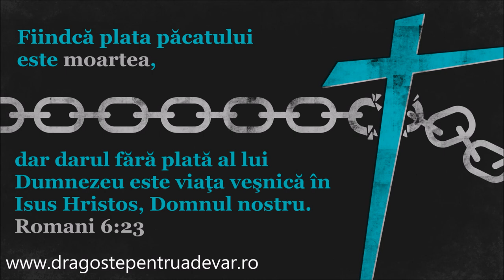Grup coral - Pentru cruce-Ți mulțumesc